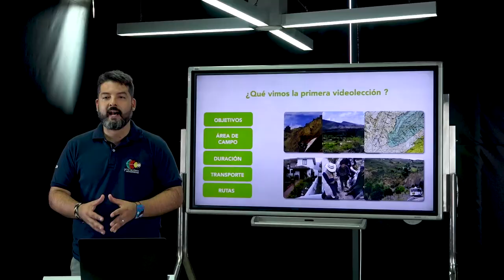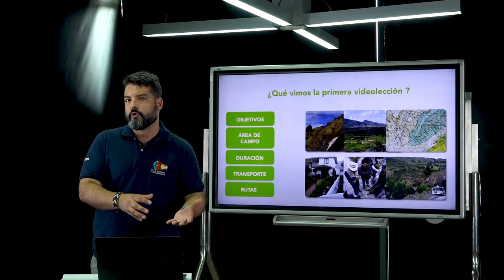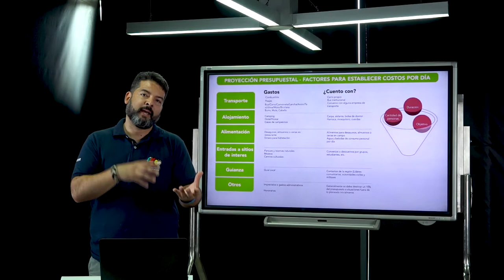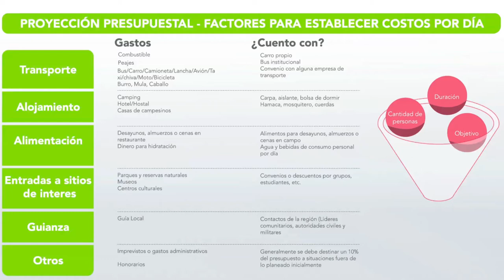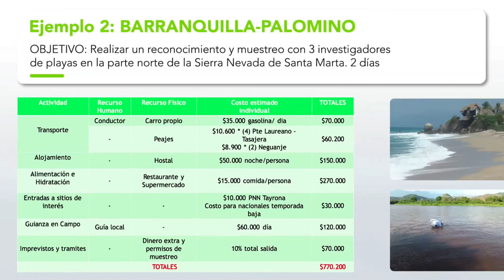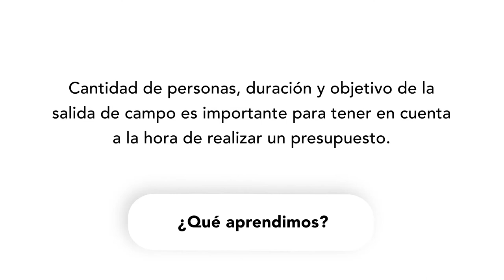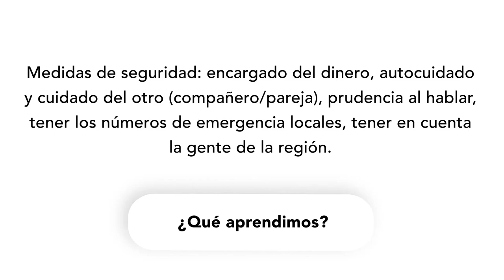Salida de campo académica - Módulo 1, lección 2